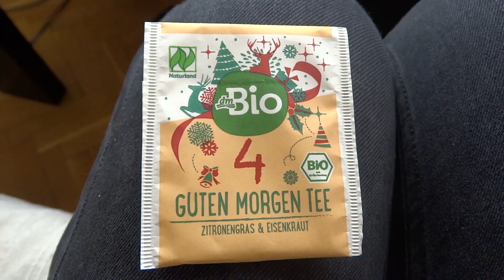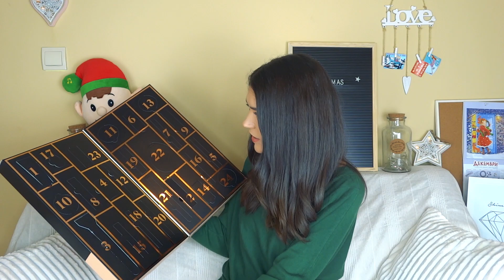VLOGMAS Ден 4 I Защо Dayana Hristova 4?! I Нумерология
Здравейте, любими мои! VLOGMAS ден 4 е тук и в него ви обяснявам защо четворката е толкова специално за мен число. Кое е вашето число на живота? Чакам ви в коментарите! Благодаря ви, обичам ви и до утре!